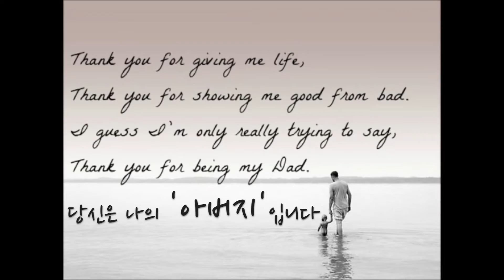Father's Day video